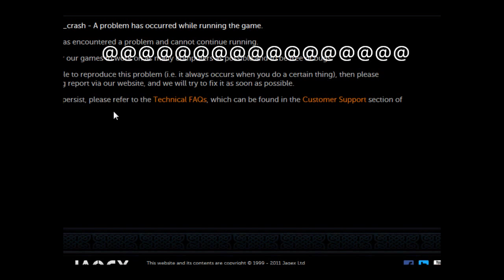Rage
I died due to the dc originally as well